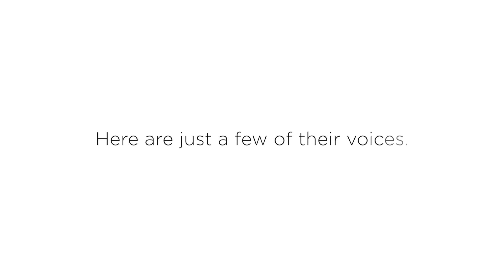Making a WorldOfDifference - Celebrating the 10th Anniversary of IES Abroad's Diversity Initiative